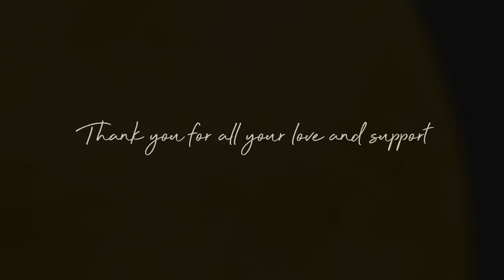The DON Reunion | Sivakarthikeyan | Priyanka Mohan | Cibi Chakaravarthi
Here's 'The DON Reunion'. Watch the fun-filled interaction of namma DON team featuring our Sivakarthikeyan, SJ Suryah, Kalai Arasu, Cibi Chakaravarthi, Priyanka Mohan, RJ Vijay, and Sivaangi.

Movie: Don
Cast:  Sivakarthikeyan, Priyanka Mohan, SJ Suryah, Samuthirakani, Soori
Writer And Director: Cibi Chakaravarthi
Cinematography:  K.M Bhaskaran
Editor:  Nagooran
Production Designer:  K.Udaya Kumar
Stunt Master: Vicky
Sound Mix: Suren G
Sound Design: Suren G - Alagiakoothan
Dance Choreographer:  Shobi - Brinda - Sandy - Poppy
Lyricist: Vivek - Vignesh ShivN - Rokesh - Sivakarthikeyan
Costume Designer:  Anu Parthasarathy - Harikesh - Nithya Venkadesan
Production Controller:  Veera Sankar
Production Manager:  M.Manjunathan
SKP Team: Thivakar - A.R. Karthik - Ragul Parasuram
Make-Up:  P. Ganapathi
Costumer:  Perumal Selvam
Stills:  N. Prithivirajan
Publicity Designer:  Tuney John (24am)
PRO:  Suresh Chandra, Rekha D’one
Tamil Kumaram & Kalai Arasu
Produced by Subaskaran & Sivakarthikeyan
Banner: Lyca Productions in association with Sivakarthikeyan Productions